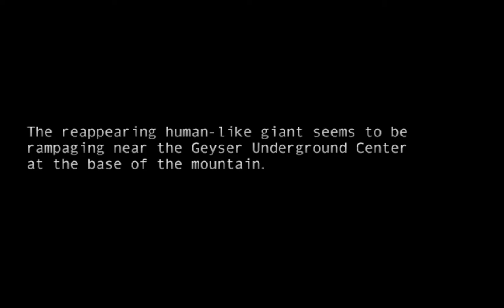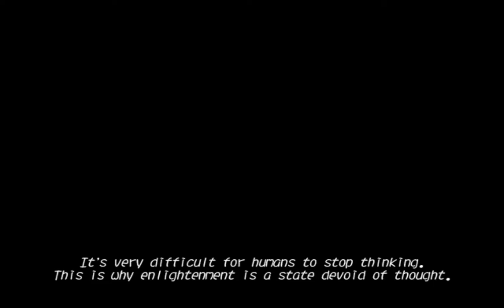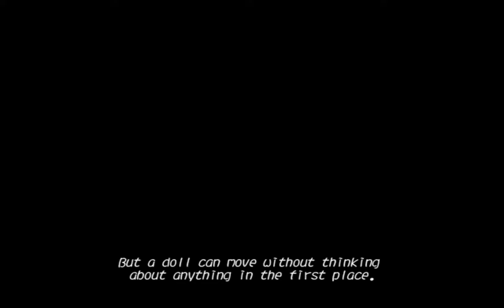Touhou 12.3 Hisoutensoku: (Normal Difficulty) - Sanae's Story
Well i thought i could clear hisoutensoku quickly since it only has 3 stories but oh, as you can see, yeahhh. i'll upload the next two next week. but they won't be the only hisoutensoku videos i'll make, won't spoil it but only one hint.      Sakuya